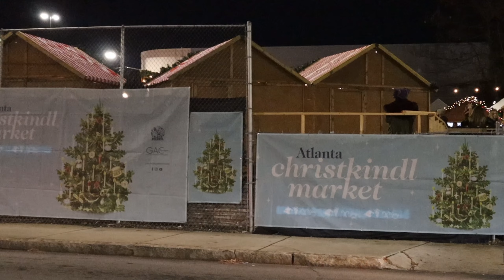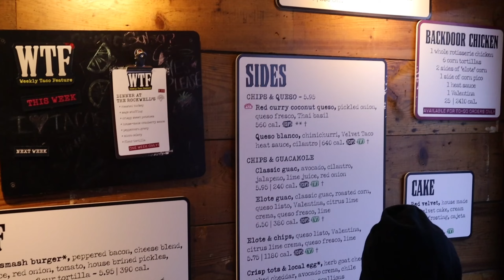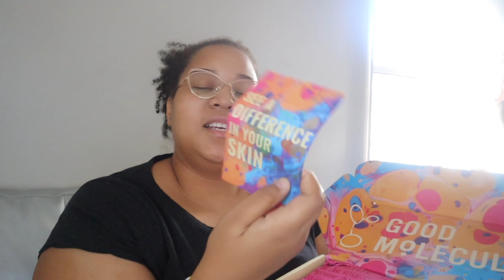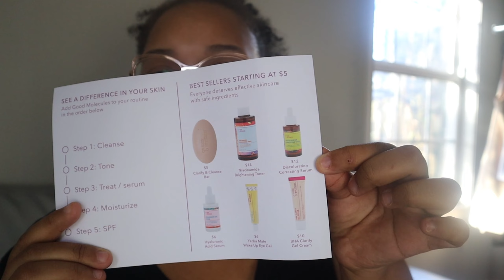Social media detox, ATL Christkindl Market, Weight loss talk, New Braids| Alexa Monet Vlog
Hey y'all, in this week's vlog we visited Atlanta's Christkindl Market in midtown, I discuss my weight loss journey and how it's going, workout with a friend, do some shopping at Target, cook a new dish, and unbox some PR from goodmolecules. I also have an unfortunate experience with an Atlanta hairstylist. I hope you enjoy this video. Leave a comment letting me know what you have planned this holiday season!

Timestamps:
intro - 0:00:14
atlanta christkindl market - 0:05:46
car talk (social media and weight loss) -  0:12:06
working out - 0:20:44
what's cute in target - 0:22:26
unboxing pr - 0:31:57
cooking mango salsa salmon (recipe) - 0:36:49
press on nail tutorial - 0:40:19
car rant (atlanta hairstylists) - 0:50:33
my new braids - 0:57:04

About Me:
Name: Alexa
Age: 33
Relationship & Family Status: Wife, Mom, and Only child
From: New Jersey
Currently Living: Atlanta
Hobbies: Crochet, Fashion, Art, Beauty
Goals: To become a full time content creator and crochet designer.